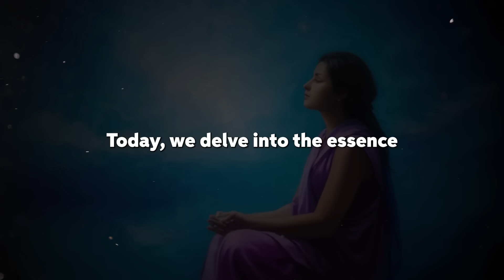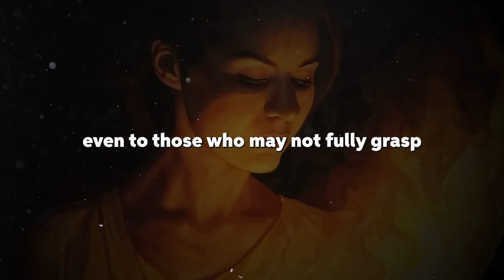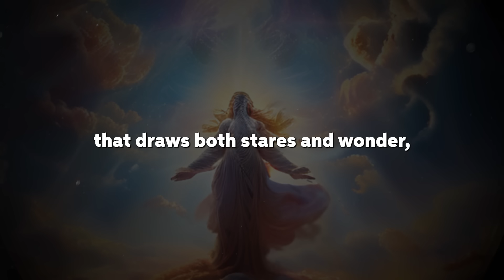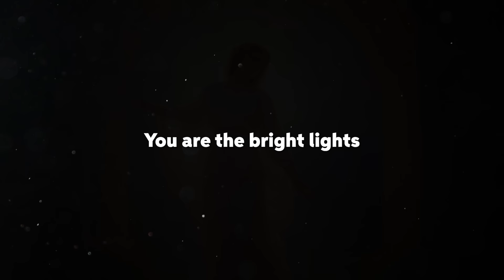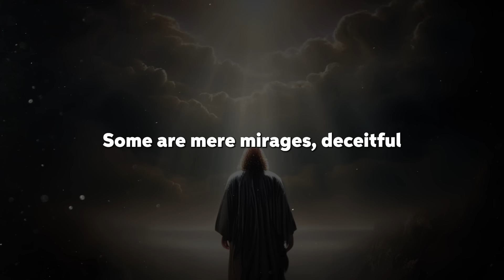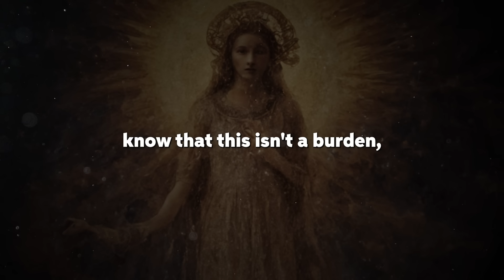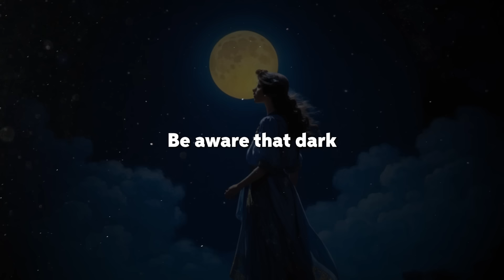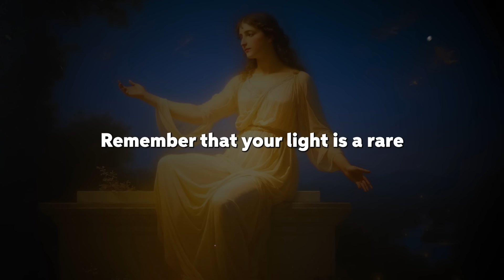CHOSEN ONES of God Are the NEW CELEBRITIES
Title: CHOSEN ONES of God Are the NEW CELEBRITIES

"Explore the enigmatic realm where spirituality intersects with celebrity status in our latest video, 'Are Celebrities Really God's Chosen Ones? Unveiling the Divine Connection.' Dive deep into the lives of those who shine with an inner glow that transcends the usual glitter of fame. This profound exploration differentiates the celestial aura of God’s chosen ones from the temporary dazzle of worldly celebrities. Discover the true essence of spiritual luminaries, individuals ordained by divine will, whose radiance influences not just their surroundings but the very fabric of spiritual consciousness. Join us as we contrast the ephemeral nature of conventional stardom with the enduring light of divine anointment, offering insights into how these chosen individuals navigate their unique paths through life's vast stage, impacting and elevating those around them. Whether amidst crowds or in solitude, their inherent light sparks admiration and a deeper appreciation for the spiritual roles they fulfill.

This description uses relevant keywords to boost search engine visibility and engages the audience by providing a compelling summary of what they can expect from the video, encouraging interaction and continued support for your channel.

Developed, written, refined, Edited and produced by the team at Ethereal Seekers

The material featured in this video complies with Creative Commons licensing or has been obtained from the public domain.

Tags():
spirituality,subconsciousmind,speakwithuniverse,ethereal seekers,lawofaffirmation,mindfulness,chosenone,chosen are like celebrities,chosen ones of god are the new celebrities,being spiritual,chosenone are spirirual celebrities,chosen one are gods favorite,god's chosen ones are actually celebrities